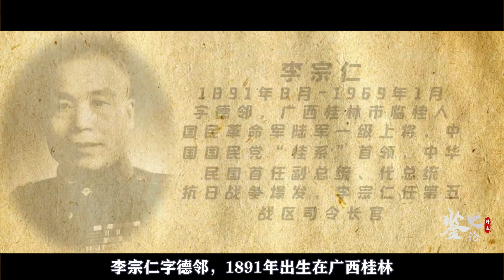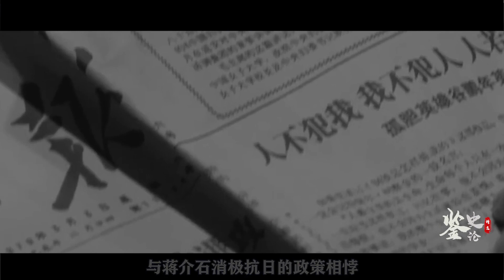1964年，我国第一颗原子弹爆炸，李宗仁说了一句实话